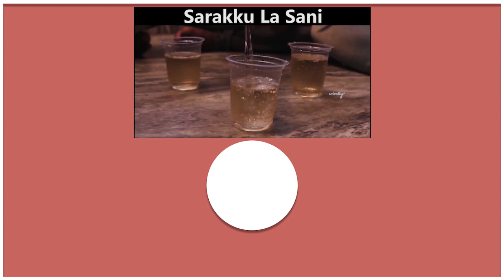தன் சொந்த ஊரில் வாழ்க்கையை ரசிக்கும் KPY Dhina | Fish Fry | Master - Filmy Focus - Tamil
Tamada Media, a company that believes in boundless innovation are using our resources and are
fighting this deadly Corona pandemic through distribution of grocery kits, hygiene and
preventive gear for the doctors, nurses and healthcare workers.